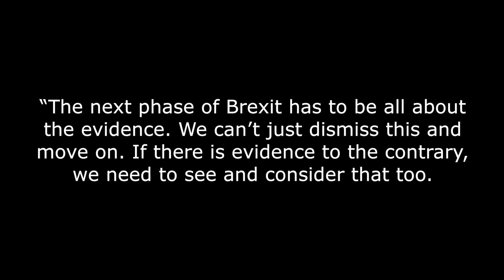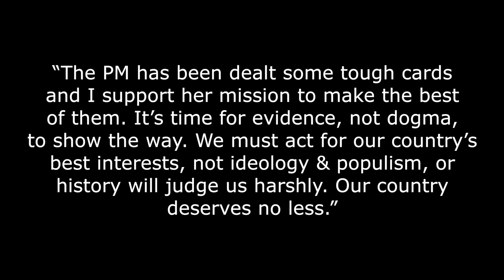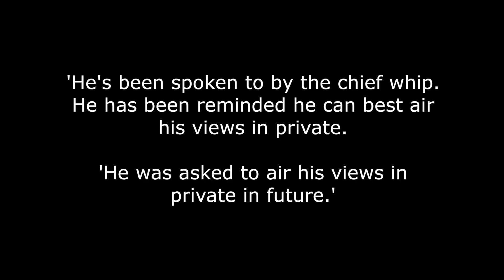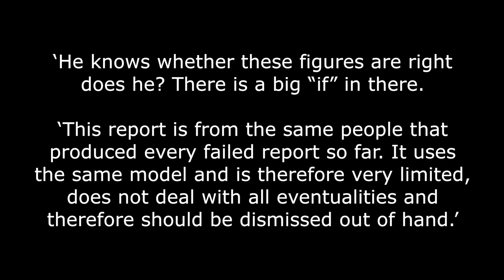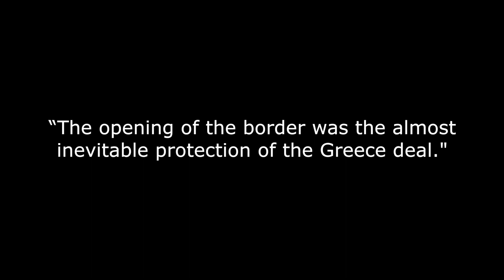🔥Brexit Could Be Reversed Says Government Minister🔥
A government minister has come out and said that gloomy economic forecasts could be used to reverse Brexit.

A government minister says that if gloomy economic forecasts are proven to be ‘anywhere near right’ then Brexit could be reversed.

Talking about the leaked report that claims that the UK would suffer a decline under three Brexit scenarios, a justice Minister, Dr Phillip Lee, said over a series of Tweets:

“The next phase of Brexit has to be all about the evidence. We can’t just dismiss this and move on. If there is evidence to the contrary, we need to see and consider that too.

“But if these figures turn out to be anywhere near right, there would be a serious question over whether a government could legitimately lead a country along a path that the evidence and rational consideration indicate would be damaging. This shows the PM's challenge.

“The PM has been dealt some tough cards and I support her mission to make the best of them. It’s time for evidence, not dogma, to show the way. We must act for our country’s best interests, not ideology & populism, or history will judge us harshly. Our country deserves no less.”

More topics include asylum seekers, immigration, Andrew Bridgen, Iain Duncan Smith, Dr Lee, EU referendum, Angela Merkel, Greece, the euro and Hungary.